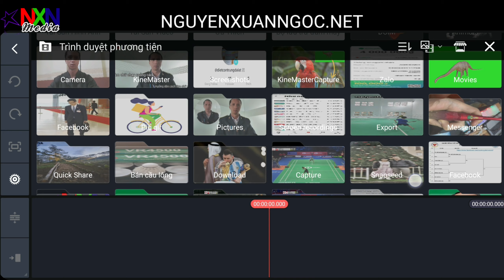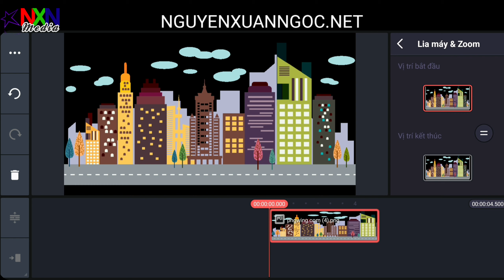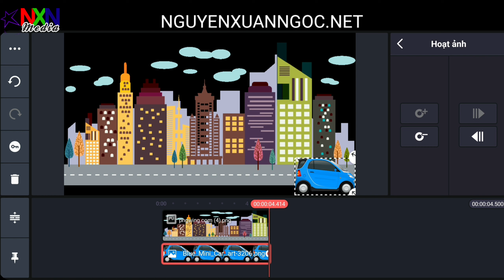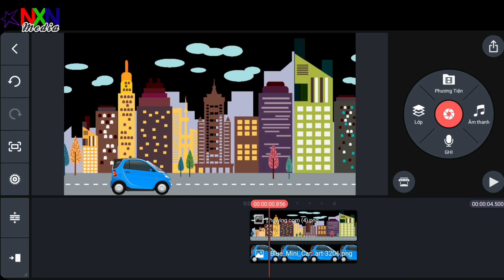Bài 9 Cách tạo chuyển động cho hình ảnh bằng phần mềm KineMaster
Hướng dẫn cách tạo cho hình ô tô chuyển động trên đường bằng phần mềm kinemaster.
Hướng dẫn biên tập, cắt ghép, thêm nhạc vào video bằng phần mềm KineMaster,
KineMaster là một ứng dụng chỉnh sửa video, với nhiều tính năng chỉnh sửa mạnh mẽ, dễ sử dụng như phối màu, ghép nền, lồng tiếng và rất nhiều hiệu ứng đặt biệt dành cho video, giúp bạn trở thành một blogger chuyên nghiệp.
4 tính năng chính của ứng dụng KineMaster
1. Hỗ trợ xuất video lên đến 4k 30fps
Với khả năng xuất video lên đến 4k giúp độ sắc nét, độ chi tiết trên video cao nhờ mật độ điểm ảnh tăng gấp 4 lần và tốc độ khung hình 30fps, điều này giúp vide trở nên sắc nét và mượt mà hơn.
2. Hỗ trợ lồng tiếng, nhạc nền và hiệu ứng âm thanh vào video
Khi chỉnh sửa video bạn có thể lồng ghép vào những hiệu ứng âm thanh ưa thích của mình hay phù hợp với khung cảnh trong video để tạo nên video tuyệt vời. Các Equalizer được thiết lập sẵn cho người dùng thoải mái tạo ra những hiệu ứng tuyệt vời.
3. Đầy đủ các tính năng cắt ghép video cơ bản
Các tính năng chỉnh sửa như cắt, ghép, thêm hiệu ứng âm thanh, nhạc vào video đều được mang vào ứng dụng KineMaster.
4. Hỗ trợ công cụ quay video mạnh mẽ
Công cụ quay video của KineMaster được trang bị nhiều bộ lọc màu, đa dạng tuỳ chỉnh chuyên nghiệp, người dùng có thể tuỳ chỉnh thoải mái và thỏa sức sáng tạo.